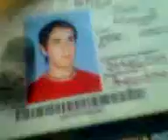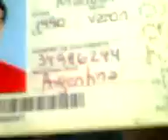perdida de documento..juan curado jaja